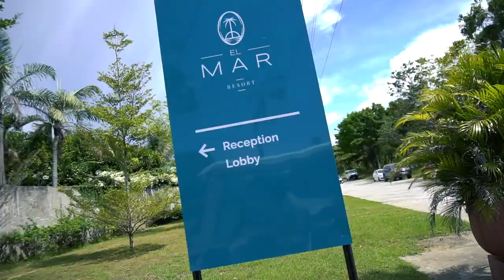CLAUDINE BARRETO AND DANIEL MATSUNAGA VISITS ELMAR RESORT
Claudine Barretto & Daniel Matsunaga visits the world class resort of French Consul Senyorito Michel Lhuillier El Mar Resort